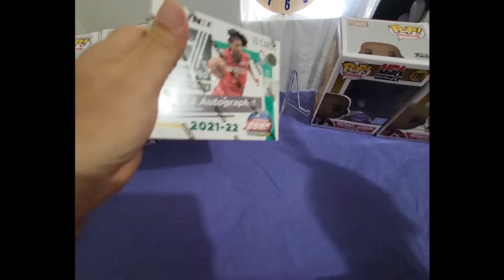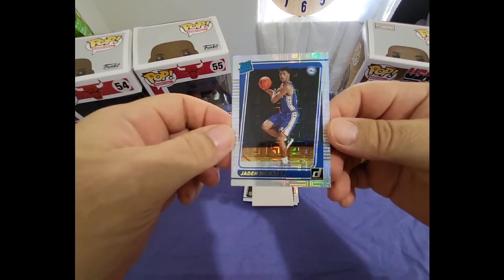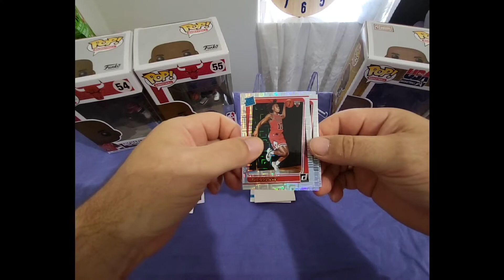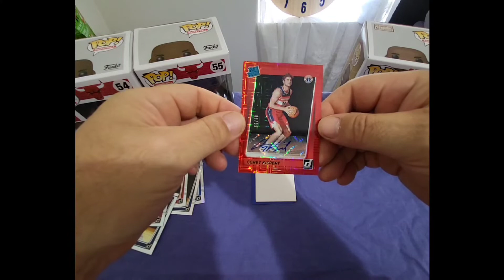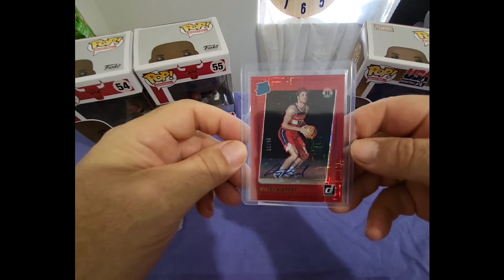Donruss Choice- Massive Rookie Auto! Big numbered cards!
Donruss 22 is on fire so far this new release and Choice is no exception